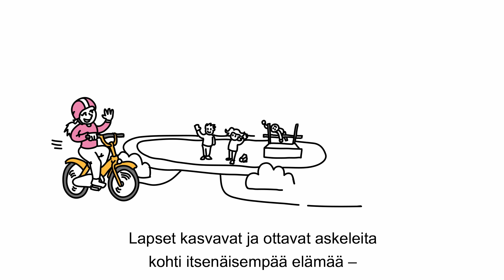Henkilökohtainen apu auttaa osallistumaan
Henkilökohtainen apu auttaa osallistumaan ja toimimaan itse. Sitä voi saada maksuttomana vammaispalveluna esimerkiksi harrastamiseen ja muihin vapaa-ajan toimiin. Henkilökohtainen avustaja myönnetään yksilöllisen tarpeen mukaan. Avun saamiselle ei ole laissa asetettu ikärajaa. Henkilökohtainen apu on itsemääräämisoikeutta tukeva vammaispalvelulain mukainen maksuton vammaispalvelu. YK:n vammaissopimus edellyttää henkilökohtaisen avun järjestämistä. Apua tulee saada, kun se on vamman tai sairauden vuoksi välttämätöntä.

Henkilökohtainen apu auttaa osallistumaan -videon ovat tuottaneet Invalidiliitto, Malike/Kehitysvammaisten Tukiliitto, Kehitysvammaisten Palvelusäätiö ja Suomen Vammaisurheilu ja -liikunta VAU.